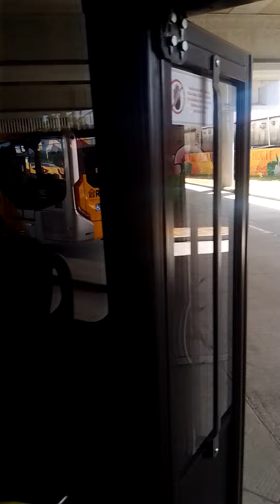Mostrando o novo padrão do BRT por dentro !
Seguem os testes dos novos ônibus padrões do BRT em Deodoro ! @Mostrandoosonibus